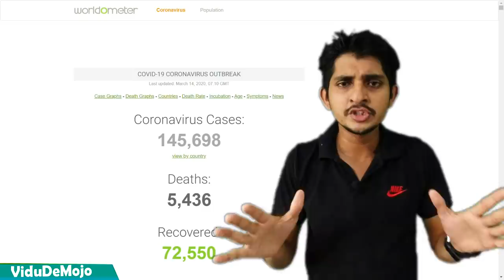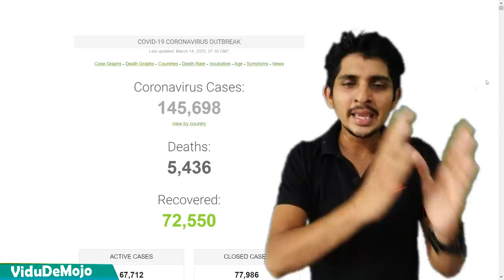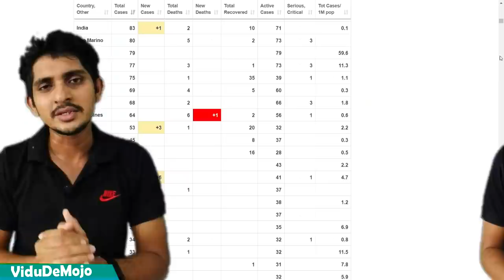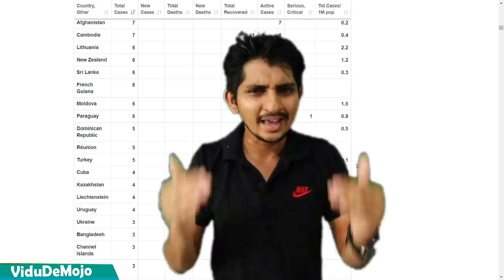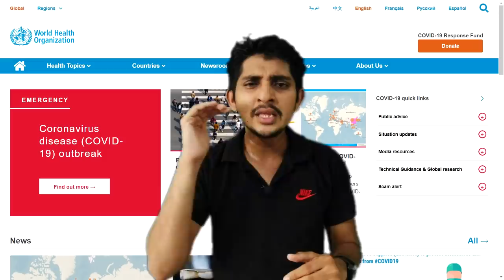විස්මිත වෙදදුරන්ට විදූගෙන් අභියෝගයක් | අවිදු බිඳින විදූ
පාසල් සහ විශ්ව විද්‍යාල වසා දැමීමත් සමඟ ලංකාවේ බොහෝ දෙනෙක් නොසන්සුන් වුනා. මේ සමඟ පැතිරෙන බොරු මොනවාද? අපි මේ මොහොතේ කළයුතු හොඳම දේ මොකක්ද?